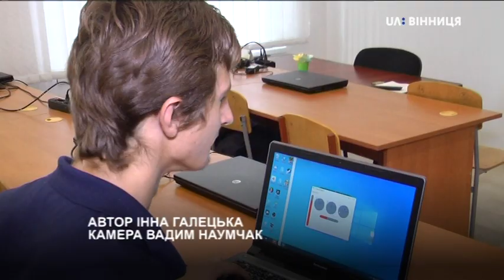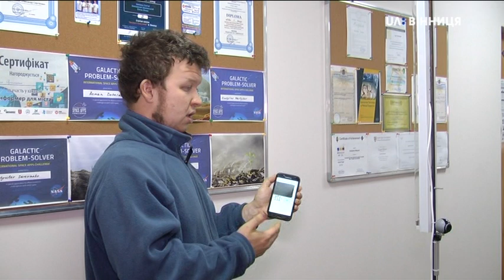01.10.2020. Робота-термометра і сан-інспектора - створили у Вінниці студенти технічного університету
Автор: Інна Галецька

Робота-термометра і сан-інспектора - створили у Вінниці студенти технічного університету. Розробили їх рік тому для участі у всеукраїнських змаганнях із  робототехніки, але через пандемію коронавірусу роботів вирішили вдосконалити — каже розробник Сергій Барабан. РОботи надруковані на 3д-принтері, керувати ними можна зі смартфона. Як вони працюють — Інна Галецька перевіряла.